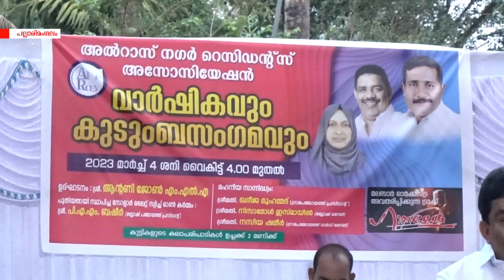പല്ലാരിമംഗലത്ത് അല്‍ റാസ് നഗര്‍ റസിഡന്‍റ്സ് അസോസിയേഷന്‍റെ വാര്‍ഷീകവും കുടുബസംഗമവും നടത്തി.